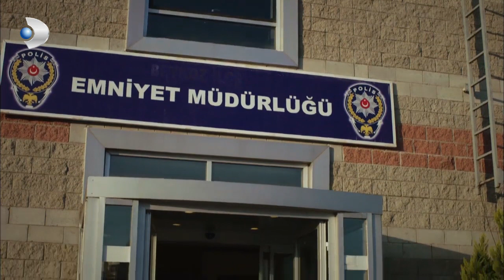Zeynep, Annesini Ziyarete Geldi! - Güneşi Beklerken 19. Bölüm